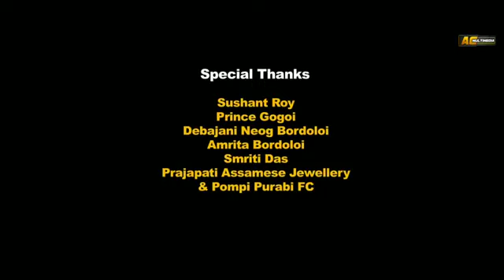LAKHIMI - English Kobole Najanung - Pompi Purabi - Barsha Rani Bishaya - New Assamese Song 2020